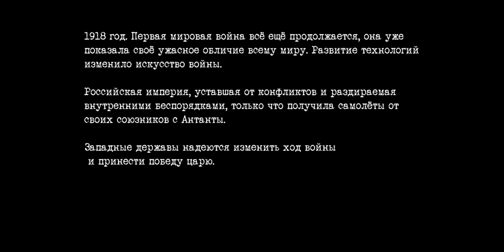Warplanes WW1 Россия (1)